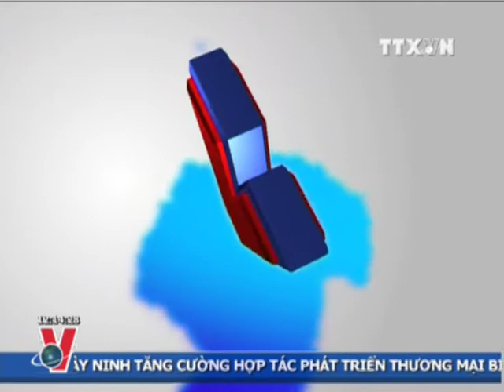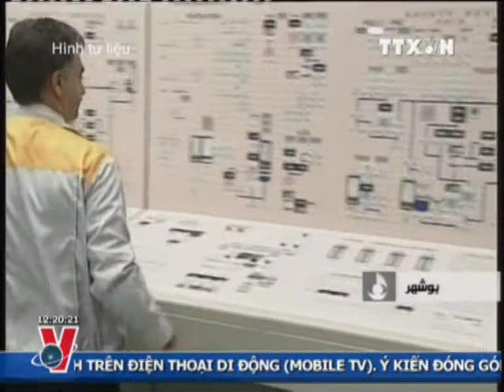THỜI SỰ 12H 22.2.2013 CLIP 2/2, TTXVN,